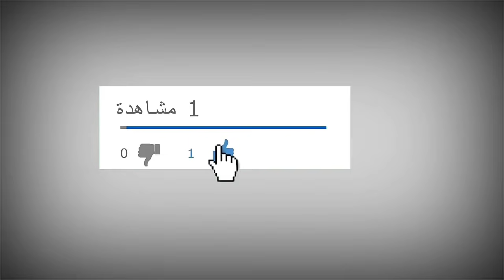مزوار في المدرجات بأغنية مكاش الرايس كاين تصويرة - انصار اتحاد العاصمة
شاهد فيديو مزوار مناصر اتحاد العاصمة يصنع الحدث و يلهب مدرجات عمر حمادي بولوغين بأغنية مكاش الرايس كاين تصويرة .

فيديوهات أكثر مشاهدة 🔝 :
اتحاد العاصمة اليوم / اتحاد العاصمة / ولاد البهجة / لياسما / USMA / USMALGER / اتحاد الجزائر / USMISTES / Ouled el bahdja /
مزوار 2019 مزوار يغني مزوار يقصف مزوار في الملعب